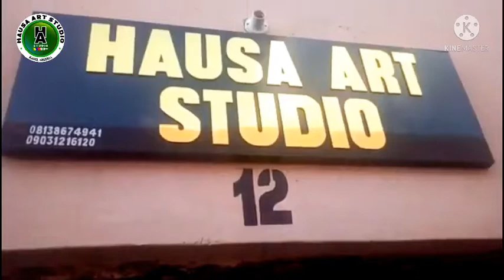Simple Paintwork Pattern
A simple fabric paintwork for beginner's

Kuyi subscribe domin ganin shiye shirye na yadda zakuyi Zane dama sauran Sana'oi da Suka jibanchi Zane kamar su Painting, Textile paintwork, Printing, Engraving, Calligraphy, Drawing, akwai Shiri na Musamman domin Yara da kuma ganin Futattun Masu Sana'ar Zane na Arewacin Nigeria ta cikin Shirin Mahangar Zane-Zane da kuma ganin yadda harkar Zane take garawa a Arewacin Nigeria, yin hakan zai kara bunkasa wannan Sana'a ta Zane, Saboda haka Subscribe dinku ga Hausa Art Studio shine Gudunmawar ka/ki domin shi zai kara mana karfin gwiwa wajen cigaba da inganta Shirye Shiryen mu don haka kuyi Subscribe babu Wani chaji.
            Muna amfani da wannan dama wajen mika godiya ga wadanda suke bibiyarmu Allah ya saka da Alkhairi, kuma muna fata za'a cigaba da yada wannan Shirye Shirye domin wayar da kan al'uma su fahimci menene Art
      Mungode...!